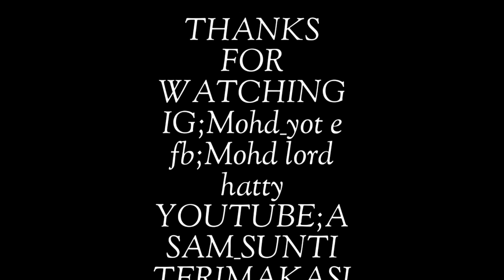STORY WA TERBARU.ATEUH SAJADAH